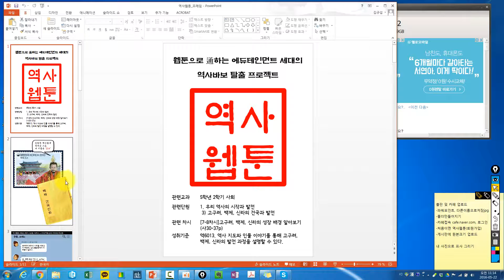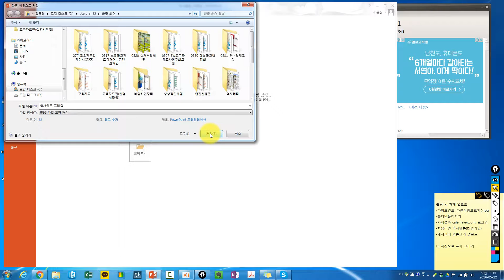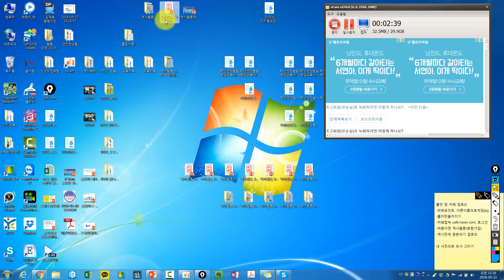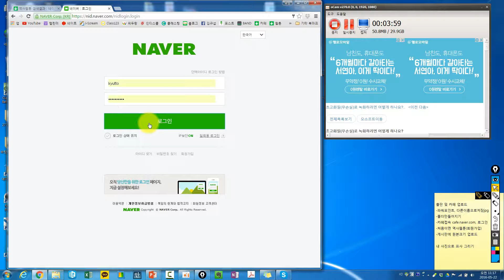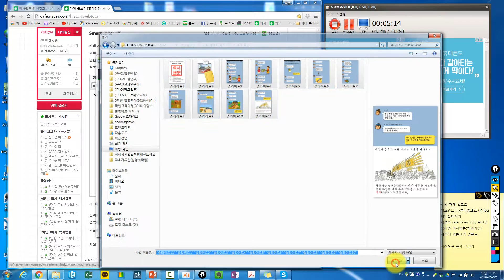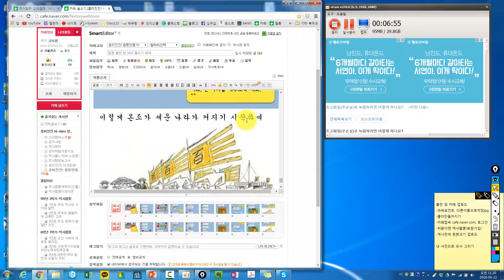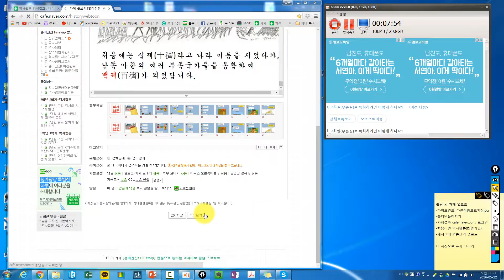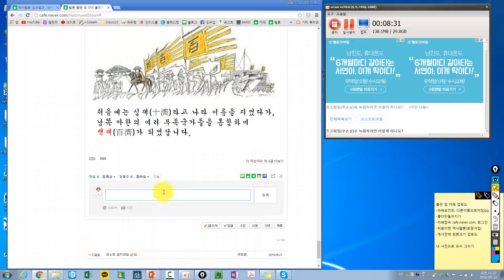역사웹툰매뉴얼 제작가이드 06 출판 및 SNS에 업로드하기